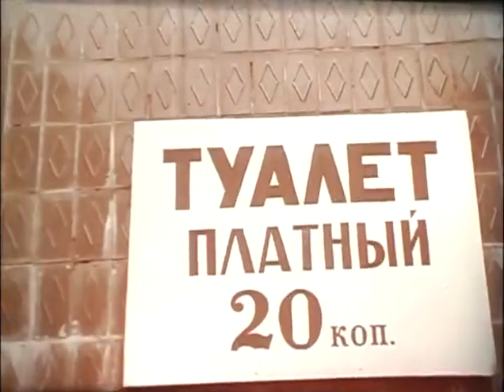Наглядная Агитация. Юмористический киножурнал "Фитиль" (1989)